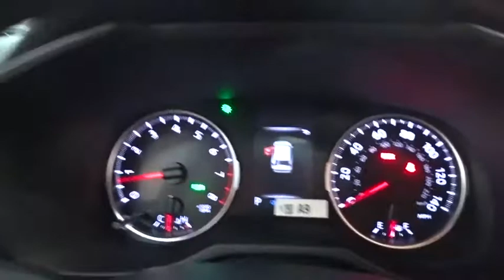2020 Toyota RAV4 Des Plaines, Elmhurst, Schaumburg, Chicago, Naperville, IL T55447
Silver Sky Metallic New 2020 Toyota RAV4 available in Des Plaines, Illinois at Bredemann Toyota. Servicing the Elmhurst, Schaumburg, Chicago, Naperville, IL area.
2020 Toyota RAV4 XLE Premium - Stock#: T55447 - VIN#: 2T3A1RFV1LW132838

Bredemann Toyota
1301 W Dempster St

XLE PREMIUM PACKAGE -inc: soft grip door trim and aluminum temporary spare wheel Temporary Spare Tire Tilt & Slide Moon Roof,ALL WEATHER LINER PACKAGE -inc: All Weather Floor Liners Cargo Liner,MUDGUARDS,XLE PREMIUM GRADE WEATHER PACKAGE -inc: Wiper/Windshield Deicer Front Seat Heating Rain Sensing Front Wipers 3 Spoke Leather Heated Steering Wheel Lane Departure Alert Driver Seat w/2-Position Memory Function,RADIO: AUDIO PLUS & JBL -inc: 11 speakers in 9 locations subwoofer 8.0 touchscreen AM/FM/HD Radio aux port USB media port 4 USB charging ports advanced voice recognition hands-free phone capability and music streaming via Bluetooth wireless technology Scout GPS link compatible w/up to 3-year trial Siri Eyes Free Apple CarPlay compatible Amazon Alexa compatible Android Auto SiriusXM w/3-month all access trial Toyota connected services - Safety Connect w/3-year trial Service Connect w/3-year trial Remote Connect w/6-month trial Wi-Fi Connect powered by Verizon w/up to 2GB within 6-month trial for details Anti-Theft System alarm and engine immobilizer,DOOR EDGE GUARDS,All Wheel Drive,Power Steering,ABS,4-Wheel Disc Brakes,Brake Assist,Chrome Wheels,Tires - Front Performance,Tires - Rear Performance,Temporary Spare Tire,Sun/Moonroof,Generic Sun/Moonroof,Heated Mirrors,Power Mirror(s),Integrated Turn Signal Mirrors,Rear Defrost,Privacy Glass,Intermittent Wipers,Variable Speed Intermittent Wipers,Rear Spoiler,Power Door Locks,Daytime Running Lights,Automatic Headlights,Fog Lamps,AM/FM Stereo,Satellite Radio,MP3 Player,Bluetooth Connection,Auxiliary Audio Input,HD Radio,WiFi Hotspot,Smart Device Integration,Requires Subscription,Steering Wheel Audio Controls,Power Driver Seat,Bucket Seats,Driver Adjustable Lumbar,Pass-Through Rear Seat,Rear Bench Seat,Adjustable Steering Wheel,Trip Computer,Power Windows,Leather Steering Wheel,Lane Departure Warning,Lane Keeping Assist,Keyless Entry,Power Door Locks,Remote Trunk Release,Power Liftgate,Keyless Start,Cruise Control,Adaptive Cruise Control,Climate Control,Multi-Zone A/C,A/C,Premium Synthetic Seats,Driver Vanity Mirror,Passenger Vanity Mirror,Cargo Shade,Power Windows,Power Door Locks,Trip Computer,Engine Immobilizer,Traction Control,Stability Control,Traction Control,Front Side Air Bag,Telematics,Requires Subscription,Blind Spot Monitor,Cross-Traffic Alert,Tire Pressure Monitor,Driver Air Bag,Passenger Air Bag,Front Head Air Bag,Rear Head Air Bag,Passenger Air Bag Sensor,Knee Air Bag,Child Safety Locks,Back-Up Camera